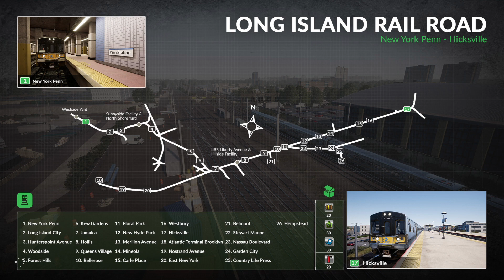Train Sim World 2020 | CN Oakville Subdivision U55821-05 Oakville - Hamilton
Welcome Railfans to Australia Worldwide Gaming my name is The Godfather as we bring to u this Train Sim World 2020 gameplay on PS4 as we head to the Canadian National Oakville Subdivision we do the U55821-05 Oakville - Hamilton we hope u enjoy the ride if your a true Railfan then hit up on that Subscribe button today and join our wonderful family of subscribers it would be nice to have u onboard and show your passion for simulation videogaming and the passion for Trains...

Hash Tags...